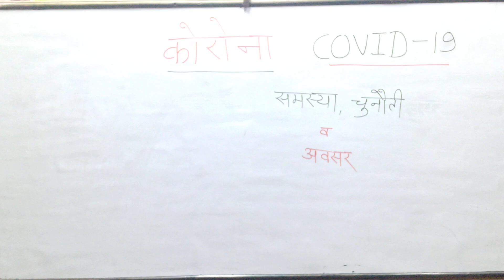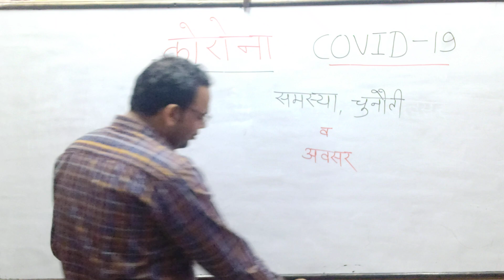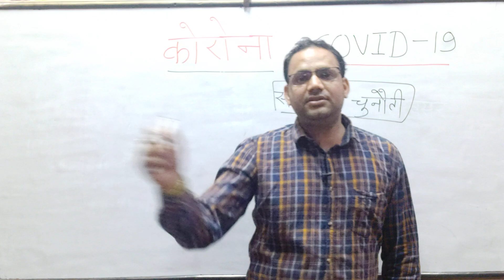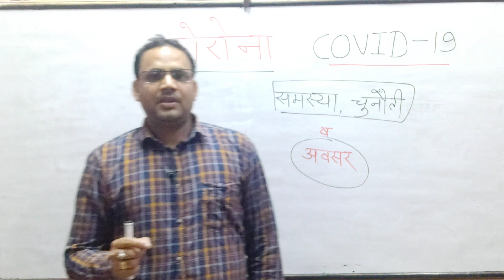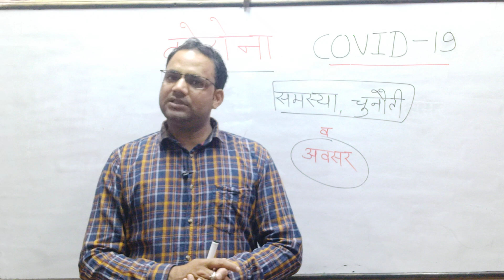कोरोना (COVID_ 19)समस्या या अवसर